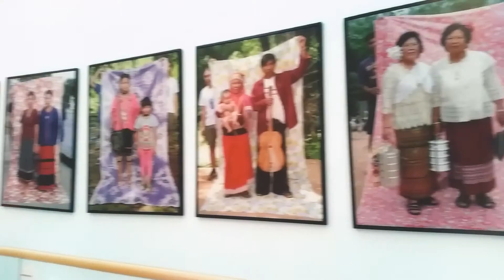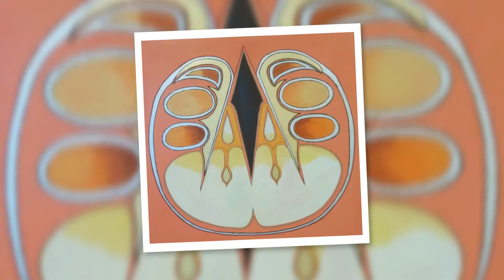Exhibits at the Bangkok Art and Culture Centre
I visited the Bangkok Art and Culture Centre recently and wanted to share some of the exhibitions here:

UOB Painting of the Year 2014UOB 5TH Annual "Painting of the Year" - located right inside the main entrance on ground level and presents some of best of the artists entries in UOBs annual contest.  More Photos of this exhibit can be found on my Flickr Album.

Inson Wongsam : The Autonomous SpiritInson Wongsam : The Autonomous Spirit - presents over 100 examples of Inson Wongsam paintings and sculptures. Mr. Wongsam is an 80 year old contemporary Thai artist and his work is fascinating. More Photos of this exhibit can be found on my Flickr Album.

Thai Charisma: Heritage + Creative PowerThai Charisma: Heritage & Creative Power - show cases both traditional and contemporary Thai art from 19 Thai artists.  More Photos of this exhibit can be found on my Flickr Album.

Here is a link to the Bangkok Art and Culture Centre